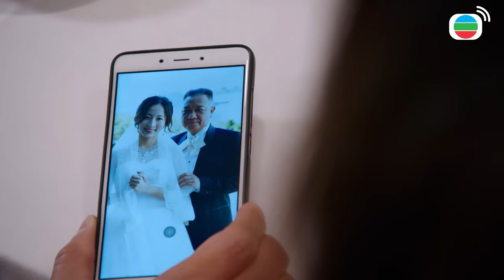Biệt Đội Tàng Hình cắt tập 13 - 1 - Kết cục của người phụ nữ lừa dối hôn nhân…